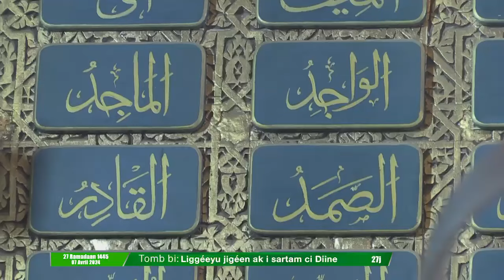Waxtaanu Koor 2024| Jr27 ak D. Seriñ Xadilm SILLA